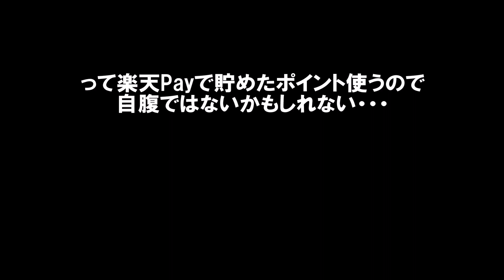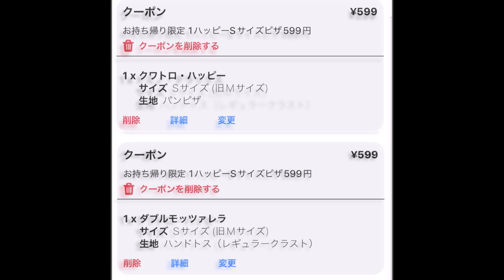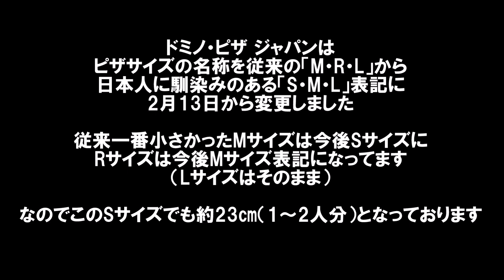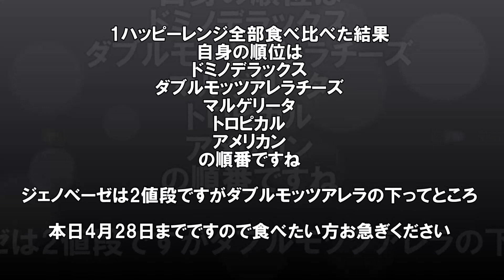【ドミノピザ期間限定クーポン】4月28日まで! 1ハッピーレンジピザが持ち帰り1枚どれでも599円!全てを食べ比べてみて評価してみた Domino's Pizza, Japan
1か月に1度の贅沢が安く済みました。

ドミノ・ピザ旭川二条通店
住所：北海道旭川市2条通16-463
営業時間：11:00～24:00
定休日：無休